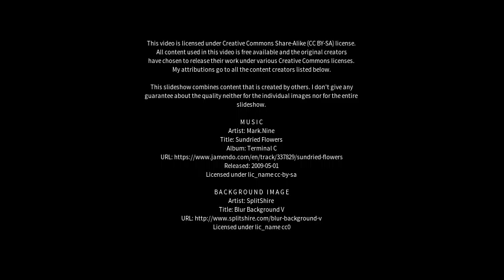Best places to visit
Best places to visit - Troelseby (Denmark) Best places to visit - Slideshows from all over the world - City trips, nature pictures, etc.